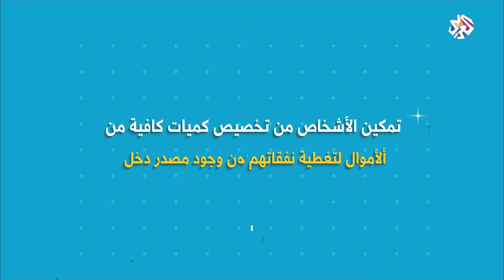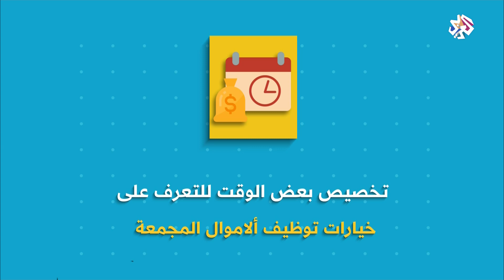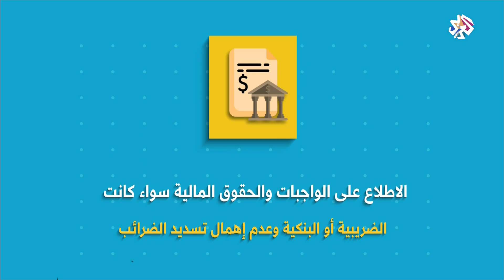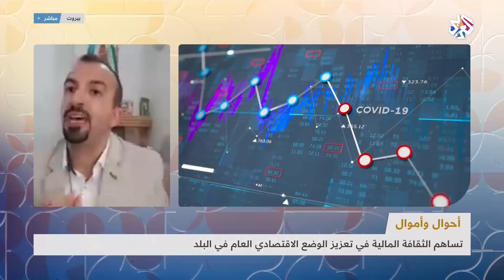أهمية الثقافة المالية في مواجهة التحديات الاقتصادية│صباح النور